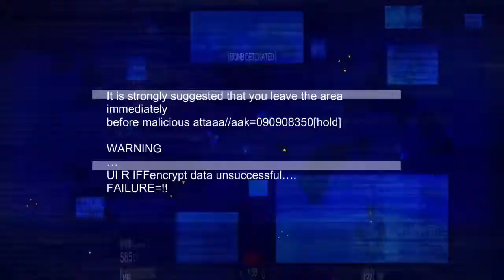Blacklight: Retribution on PS4 - Points glitch on S&D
Please Hardsuit Labs take of this glitch and give me a Bug Basher title pls